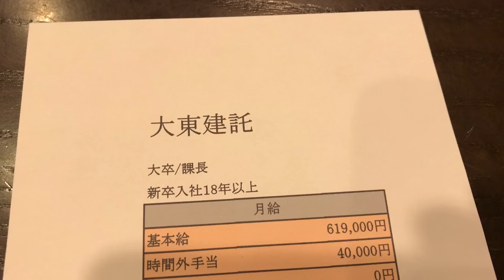給与明細 大東建託の課長の桁違いの予測給料